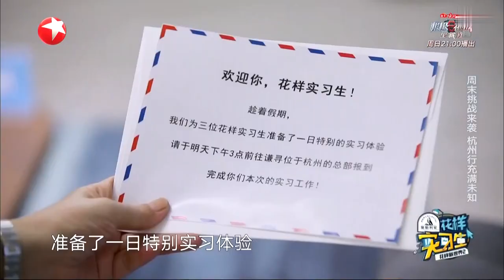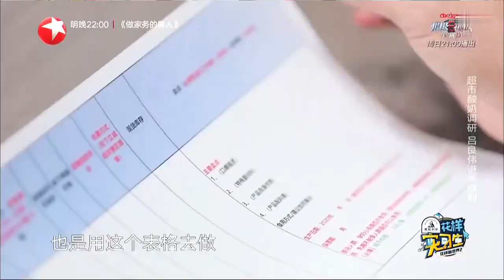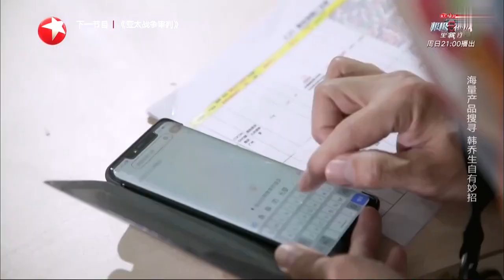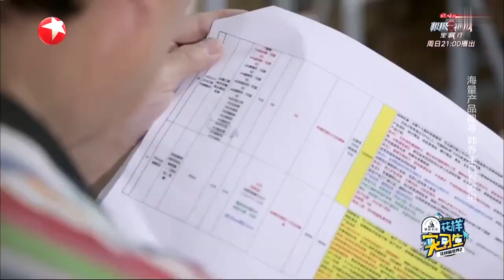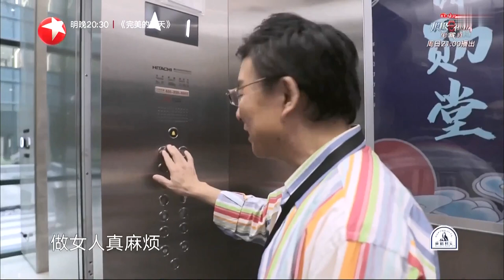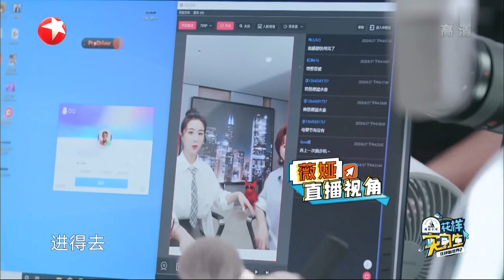第8期：蔡明装备齐全变身“哆啦A梦”助理 “无敌快嘴”韩乔生2倍速解说令薇娅当场“石化” 吕良伟再现“渣哥热舞” |《花样实习生》Fancy New World S2 EP8【东方卫视官方频道】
《花样实习生》YouTube更新时间：每周五 24点上线

蔡明、韩乔生和吕良伟三位前辈艺人将以“实习生”的身份，进入互联网公司，和真实员工一起完成工作。三人中年纪最小的蔡明也是60后了，韩乔生和吕良伟均是50后。作为“爷爷奶奶级”的实习生，在面对需要“脑洞大开”的B站真实工作时在观念、习惯方面会和90后们碰撞出什么样的火花和戏剧效果？